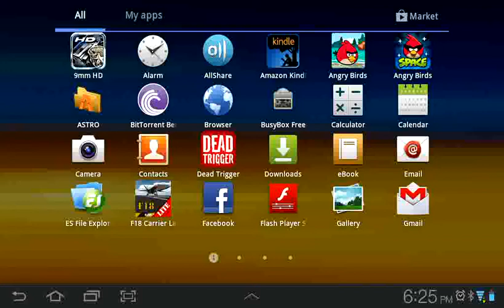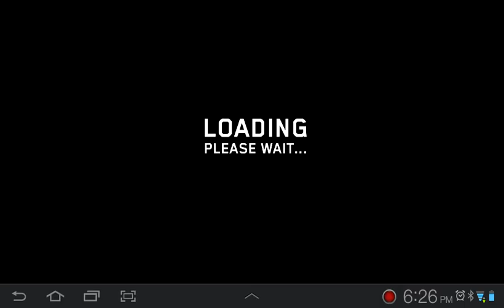dead trigger /#1/ Screencast and six axis controller...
some commentary f dead trigger on my galaxy tab 7+